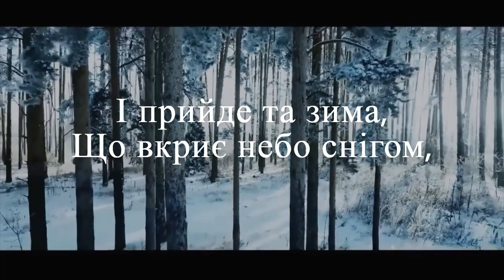І прийде та зима...